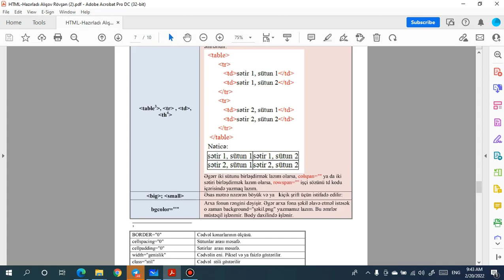DİM İnformatika Abituryent model suallarının izahı 3-cü hissə(21-30-ci suallar)